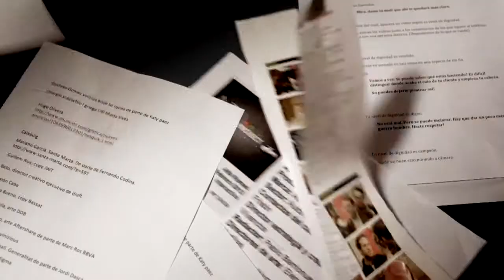Recupera tu dignidad creativa